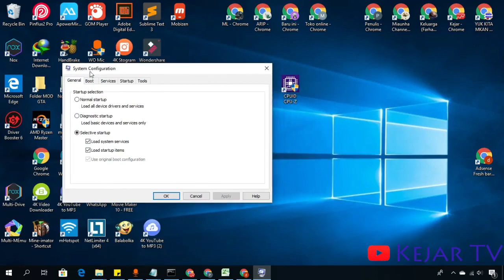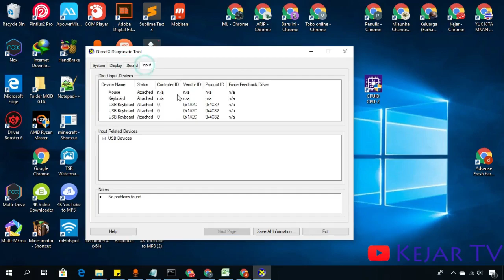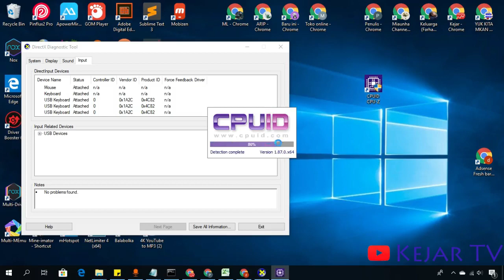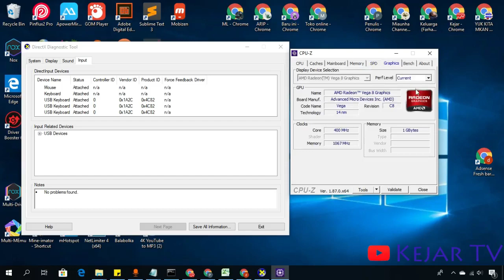Cara Cek Spesifikasi Komputer Dari Komputer Dan Aplikasi